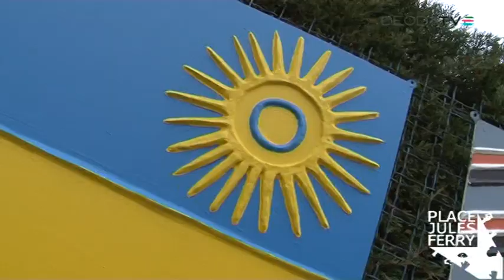Georges Hoen / Contribution rwandaise à la philosophie de la justice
Chronique "Rousseau Voltaire"Georges Hoen "Contribution rwandaise à la philosophie de la justice"
Nouveau ! retrouvez les chroniques de Georges sur son blog philosophique